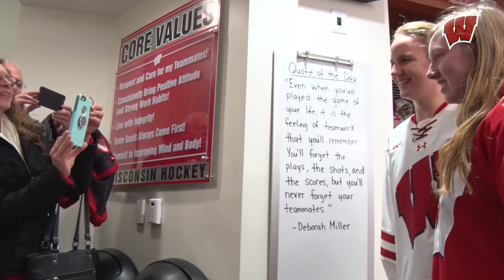Wish Upon A Badger: Megan Pharo